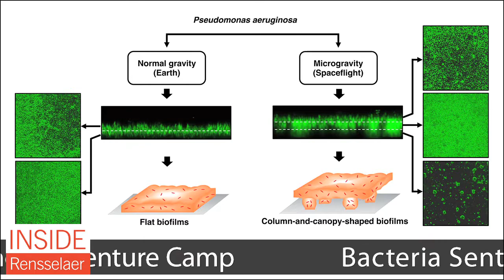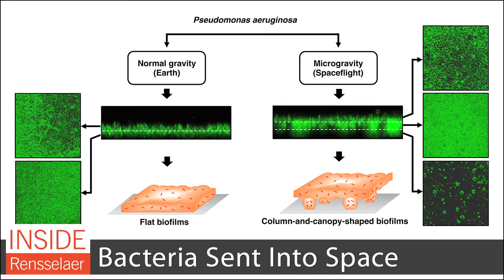Inside Rensselaer: Aug. 30, 2013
In this issue: Welcoming the Class of 2017, a Pew Scholar is named, bacteria grown in space, summer science camp, the Jefferson Project, Big Data initiatives, Constellation appointments, GE Girls@Rensselaer, and more.